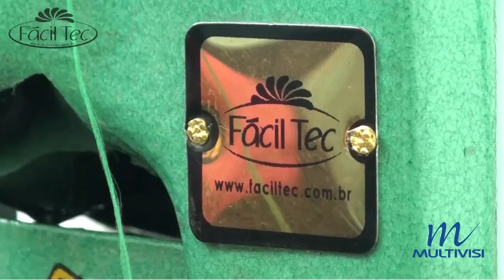Overlock Semi Industrial Fáciltec - Como Passar as Linhas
Confiança, Credibilidade, Qualidade e Preço. Isso é Multivisi!